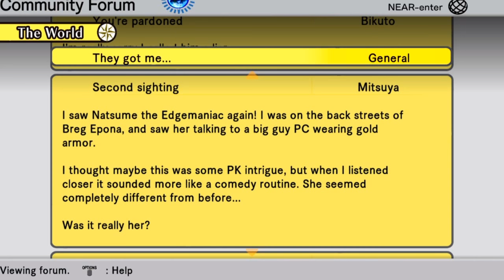Dot .hack//G.U. Last Recode | How to get Natsume the Edgemaniac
First beat the Chaotic PKs.

The Blacklist:
Greedy Cervantes
Genjyo the Fatal
Magical Pokotan
Fiery Genie-Five
Garden Michelle
Poison Lei Lei
Immortal Goriki
Maniac Helluger
Silent TERU
Suzuki of the 7 Seas
Wicked Ibaku
Wicked Gerango
Lady Bomber Jahad
Steel Yokochi Taro
Kaotin in the Shadows